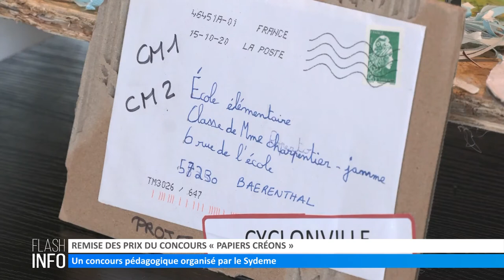Le Flash info du 25 juin 2021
Retrouvez dans ce flash info :
- Sapeurs-pompiers : Un stage pour devenir chef d’agrès tout engin
- Walschbronn : convention avec la Fondation du Patrimoine
- Remise des prix du concours « Papiers créons »
- Le zoo d’Amnéville prend soin de ses girafes